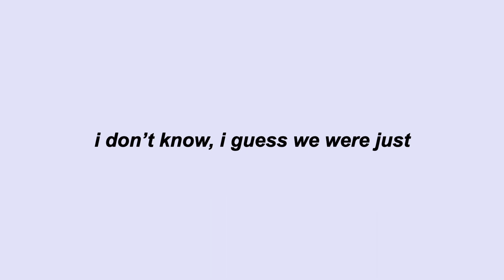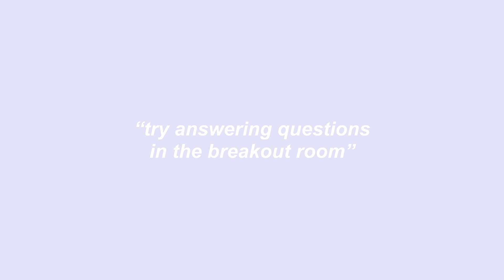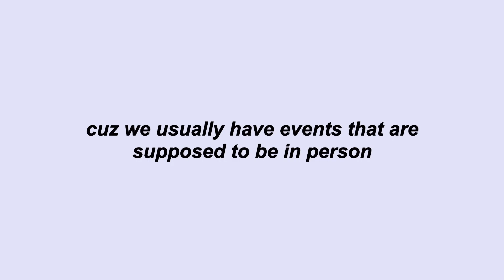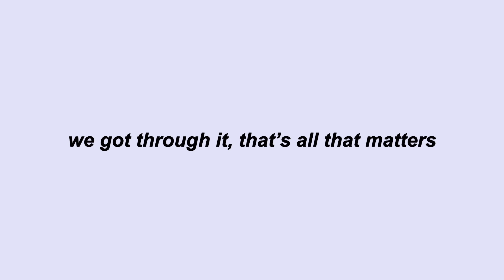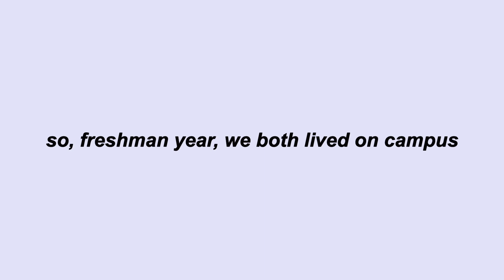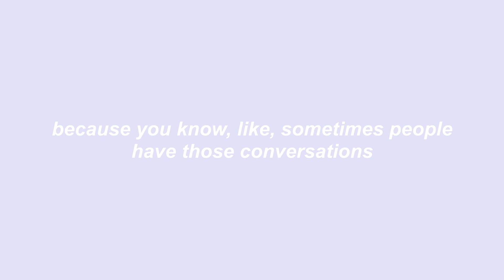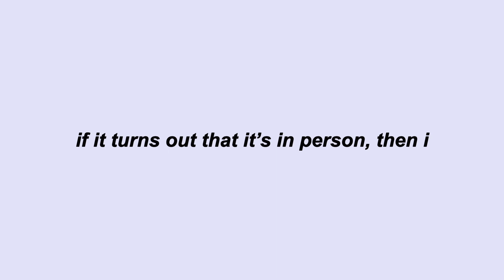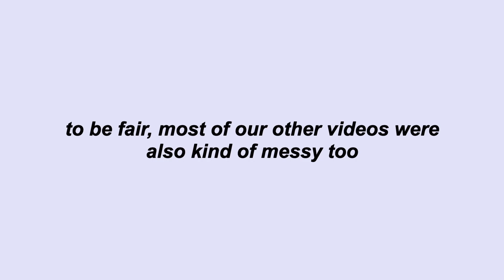podcast episode 5: suffering is fun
In this episode, we talk about how we've been suffering as of late. This episode is focused on our sophomore year at Rutgers University and what we've been up to since the last time we recorded. We also talk about some of our concerns as commuters next school year.